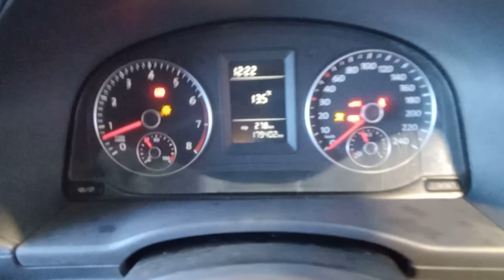DISMANTLING 2014 VW CADDY VAN MAXI 1.2LT TURBO PETROL WITH 5 SPD MAN TRANS C8412